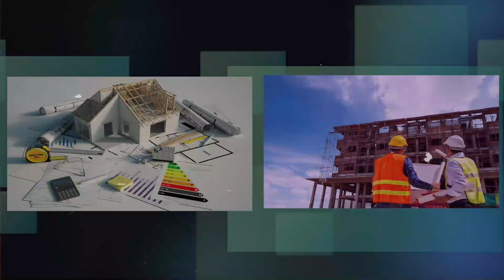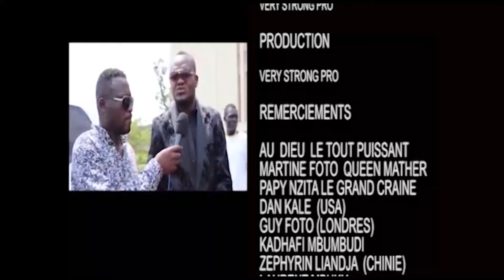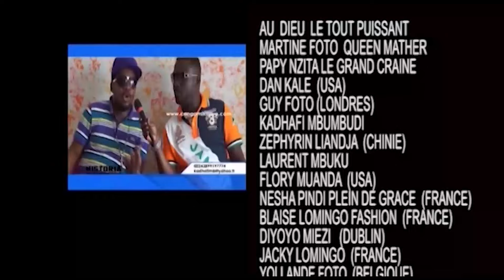Koffi Olomidé précise que Ferré Gola nde afongoli ba concerts na poto